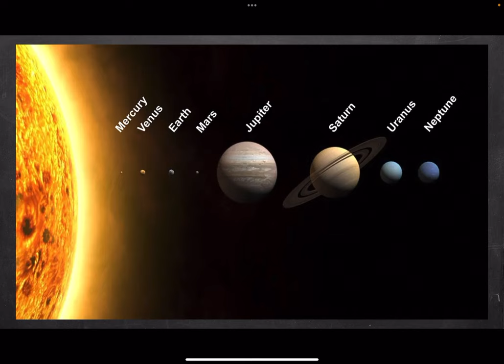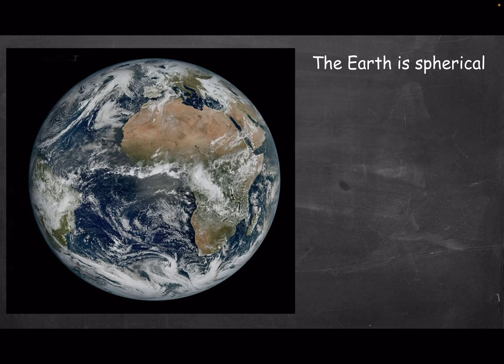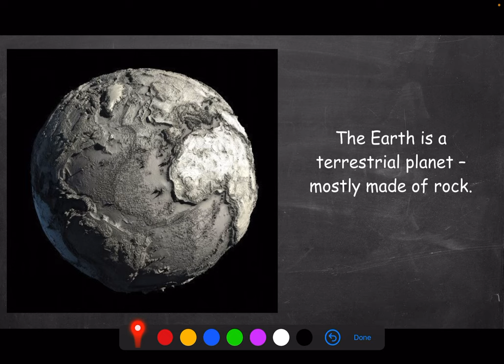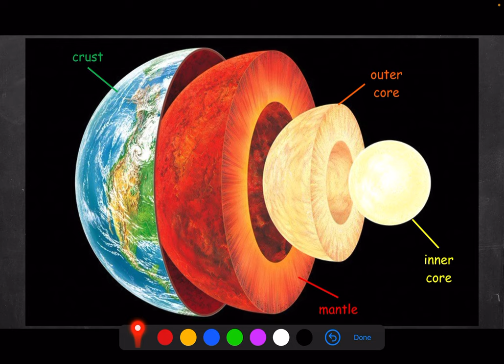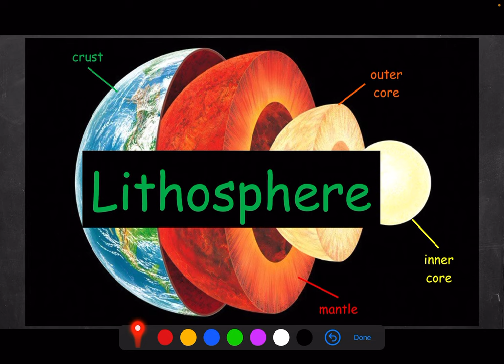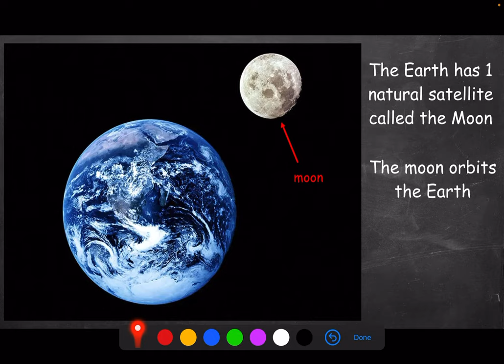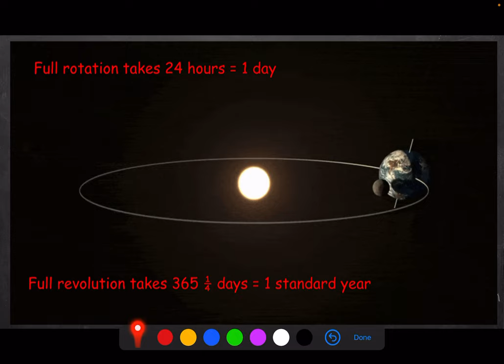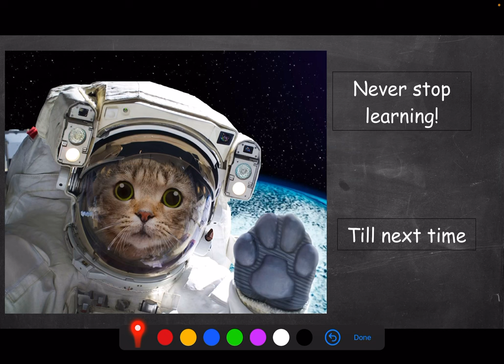Earth - Our Home (Elementary)